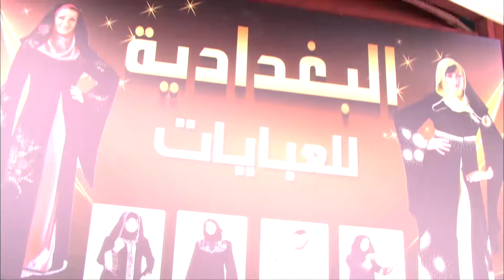"شوف قهرة قلب الزعيم علي حال اهل غزة واللي بيحصلهم بسبب الاسرائليين شوف انتقملهم ازاي...." 😱🤷‍♂️